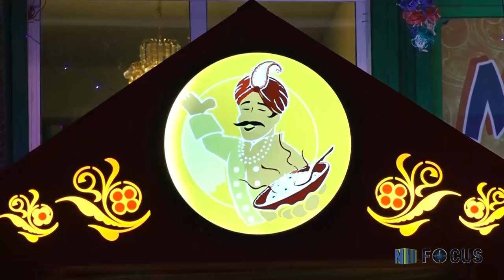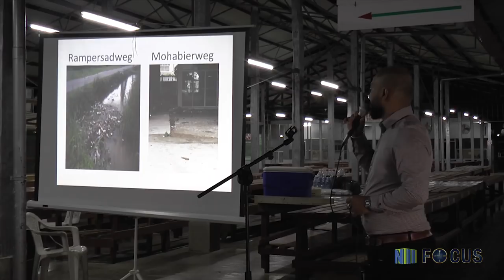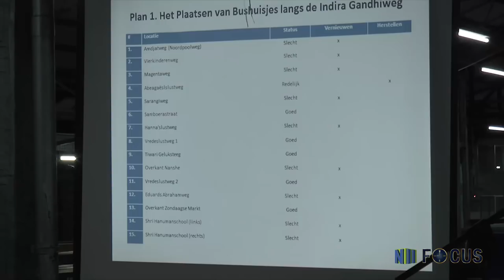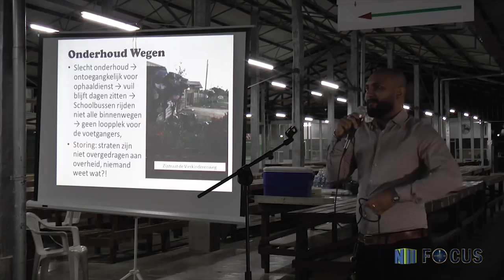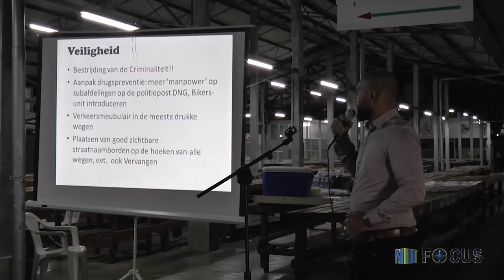FOCUS AFL 19